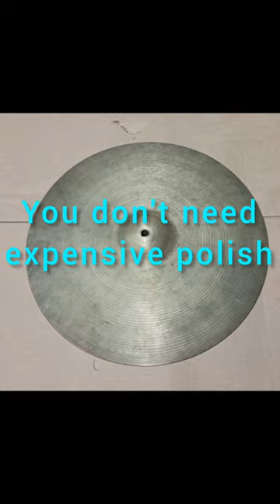Cleaning cymbals with Hand Cleaner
Easy to do. Cleaning cymbals with hand cleaner, water, and elbow grease😉.